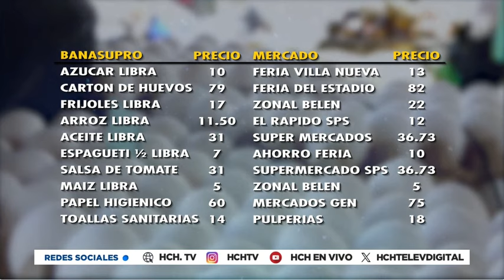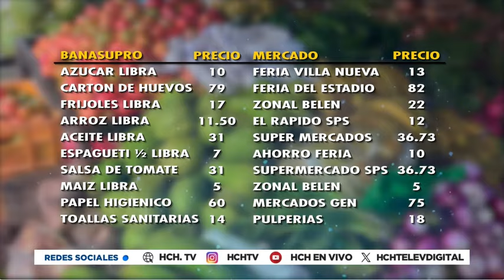Aquí una comparación de precios entre Banasupro y los mercados